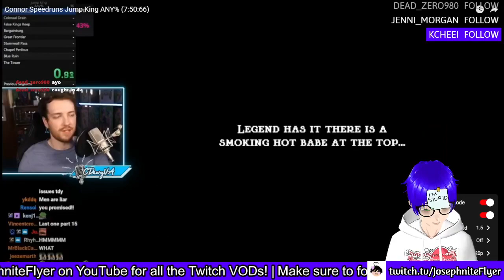Jump King #11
A new era of thumbnails began here!